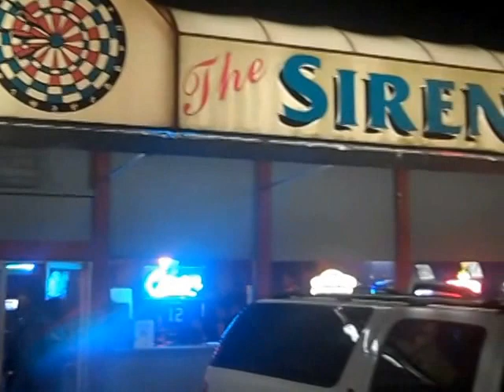MrBenjamin live wit Goody Bagg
mr benjamin performs hit single COME BACK off his album MRBENJAMIN2008 live wit GOODY BAGG smooth jazz grown folk music seattle music